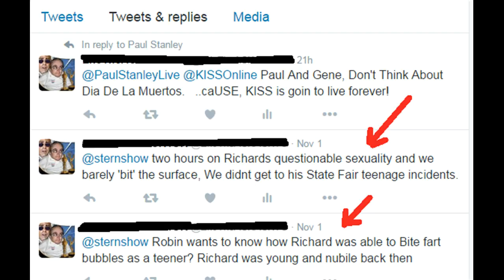Richard Christy Recalls His Teenage State Fair Incidents